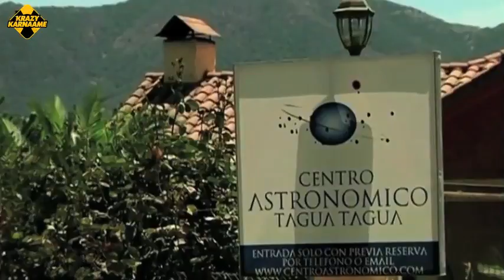Star Se Bani wine?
'Meteorito' Aisa ajeeb naam kyun?
Kyunki yeh koi mamooli wine nahi, yeh Chile ke Atacama dessert mein 4.5 billion saal purane meteorite (ulka)  se bannaye gayi hai.
Yakeen nahi aata? Toh fir video dekh lijiye!